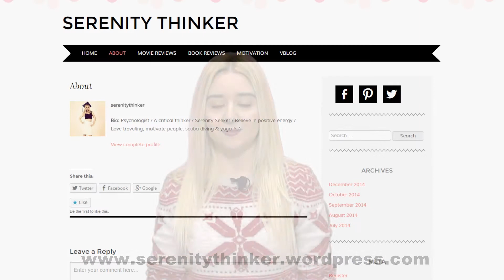Brazil (1985) Film Review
You can find long and written version of this review

Special thanks to Director Hayal Tanrıöver!! :)